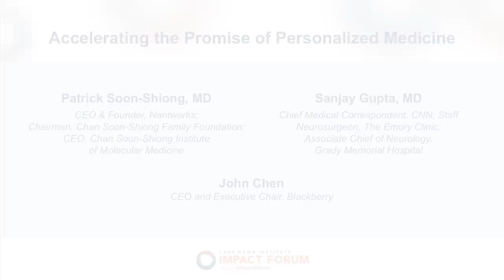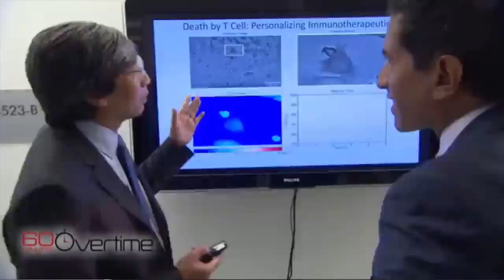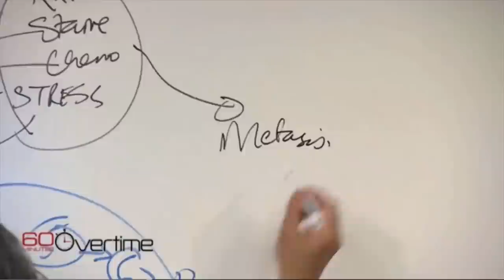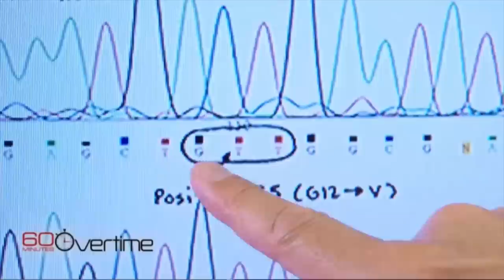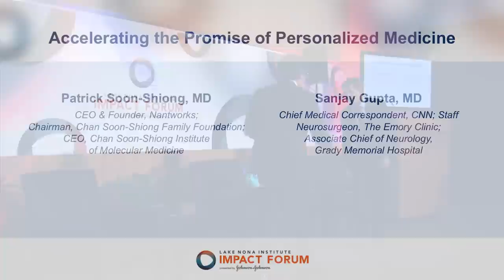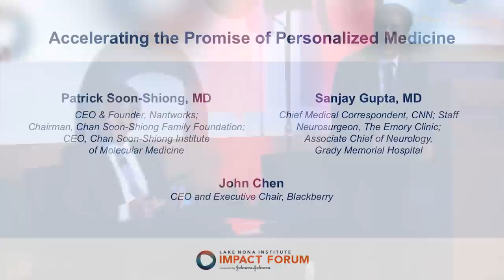Accelerating the Promise of Personalized Medicine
CNN's Chief Medical Correspondent Dr. Sanjay Gupta extends his "60 Minutes Overtime" conversation with renowned Dr. Patrick Soon-Shiong, who is developing the revolutionary approach to cancer treatment and partnering with BlackBerry's CEO John Chen, the security and technology leader.